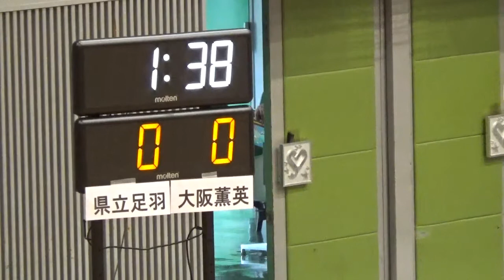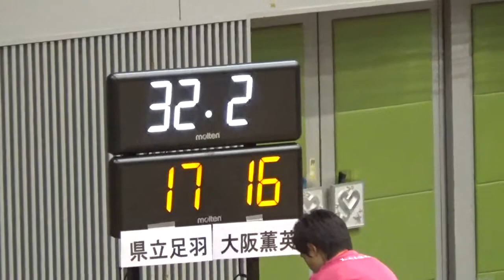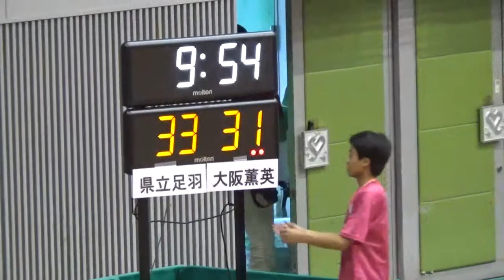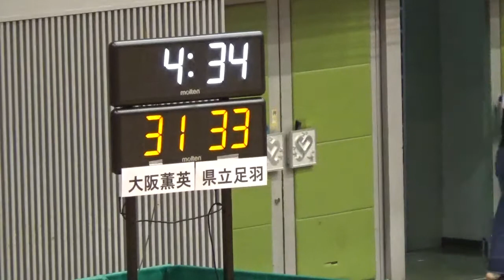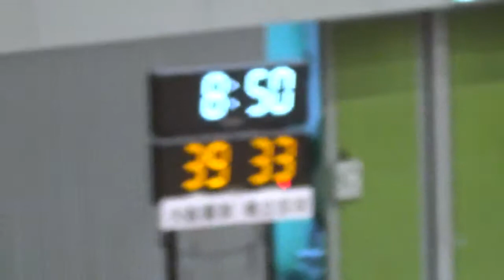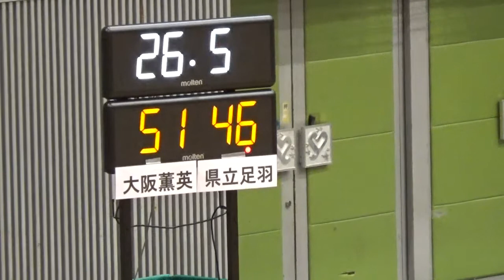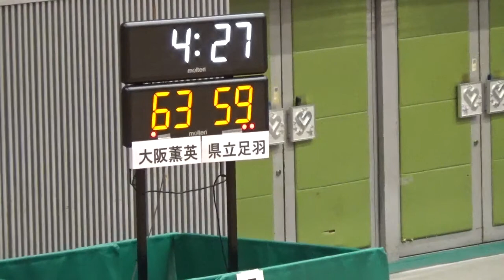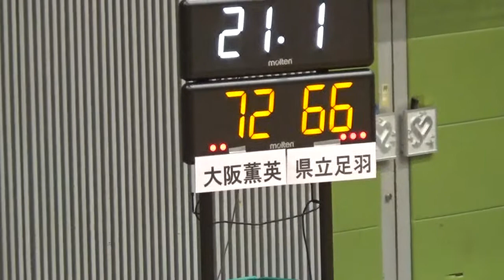2016年IH バスケットボール 女子 3回戦 大阪薫英（大阪）vs 県立足羽（福井）